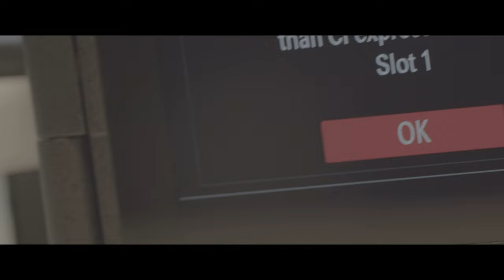Cinema Marvel FX30's Superb Highlight Roll Off Revealed 3